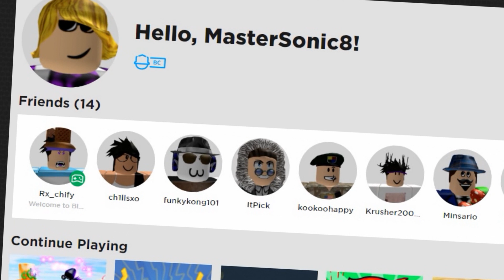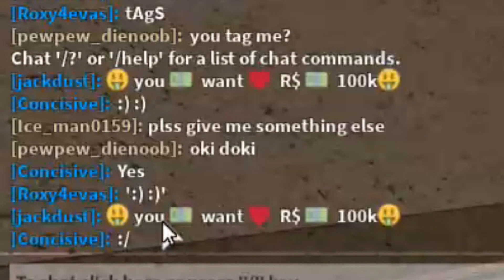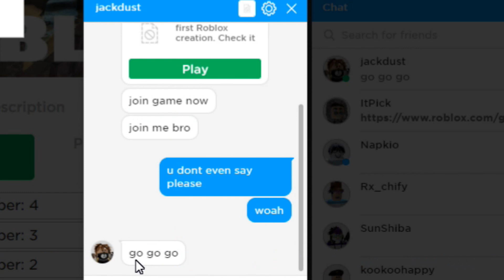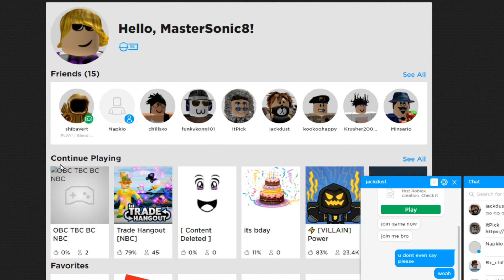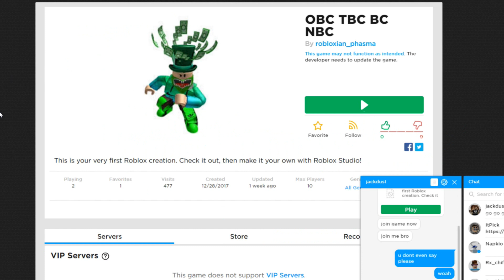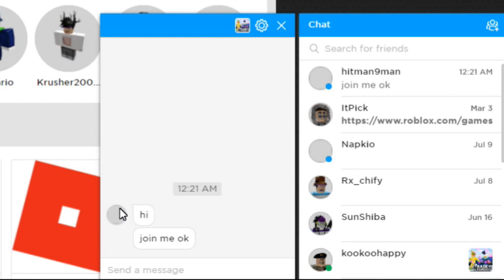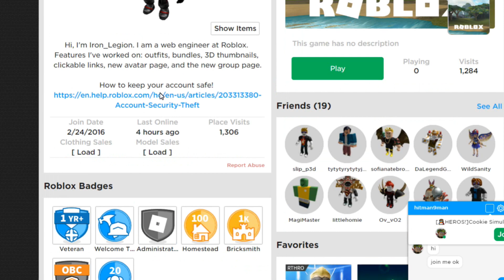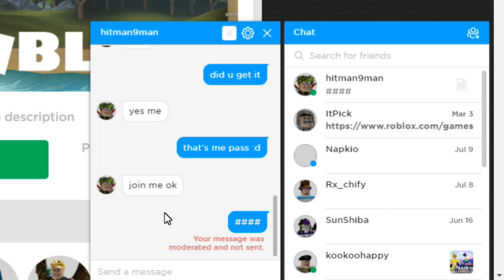TROLLING ROBLOX SCAMMER #25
In today's video I troll some roblox scammers and they think they can actually scam me LOL!

family friendly pg clean videos youtube kids kid gaming no swearing no cursing family fun clean pg by robloxmuff